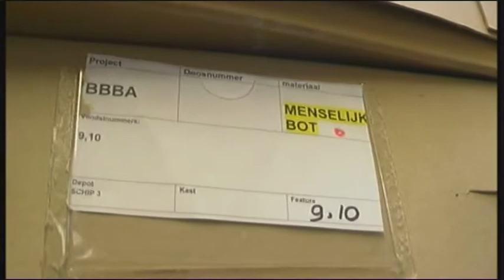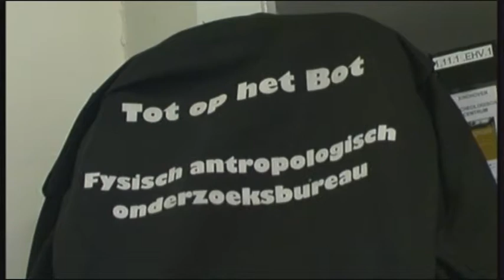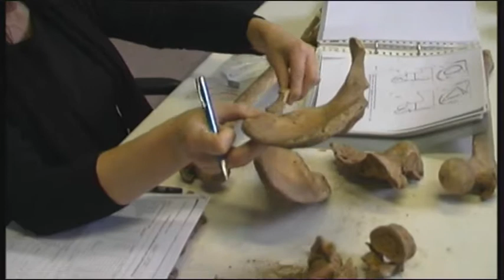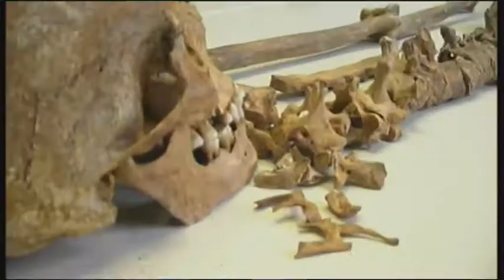Bot onderzoek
Op de Hekellaan in 's-Hertogenbosch werden bij toeval skeletten gevonden. Na de opgravingen zijn deze botten volledig onderzocht.
Een dierbare vondst nog net voordat er een parkeer garage werd gebouwd.